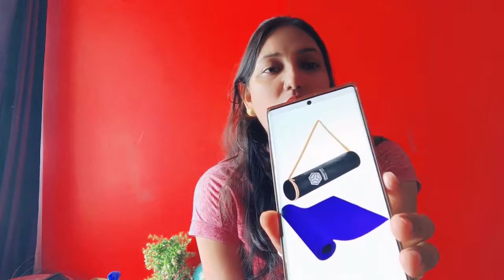best yoga mat review 2022! यही गलती करते हो😕 .100% Eva eco friendly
कायाकल्प तेल पतंजलि सफेद दाग झाइयों से छुटकारा

एथिग्लो फेस वॉश चेहरा गोरा करने वाला फेस वॉश ऑयली स्किन से छुटकारा

वॉलपेपर लगाने के फायदे और नुकसान